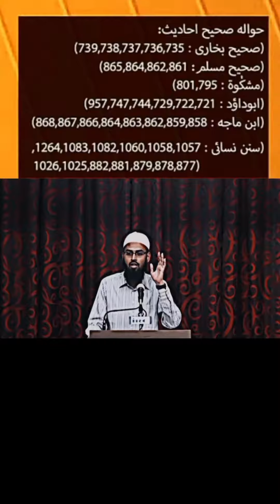Rafaydan karna Sunnat Hai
Rafaydan karna Sunnat Hai namaz Me
Hadees Se Sabit Hai Sahee Bukhari aur Sahee Muslim Me Hadees Hai